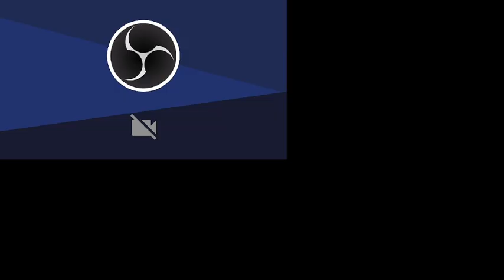Sunday, June 30, 2024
Watch pastor Rick Caldwell as he preaches the Word of God, recorded live at Concord Baptist Church, located in Sheppards, Virginia.